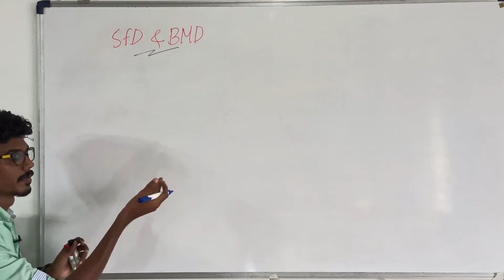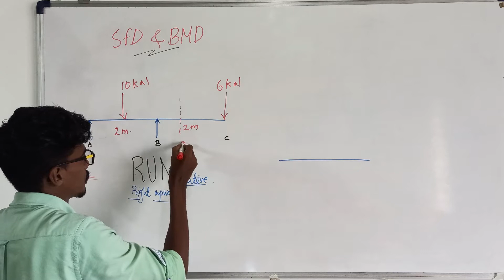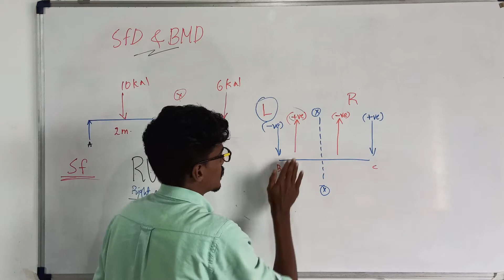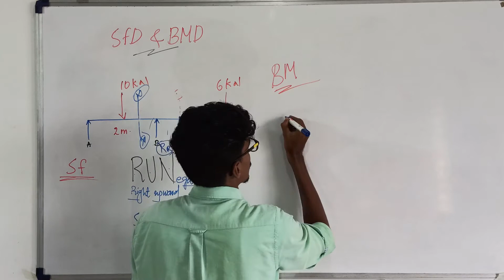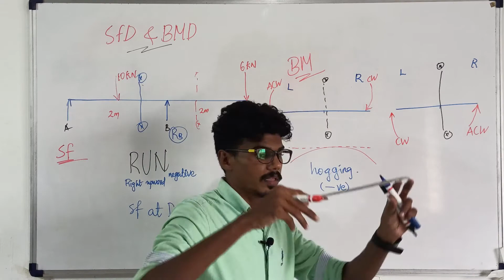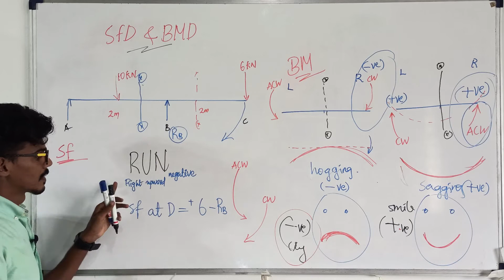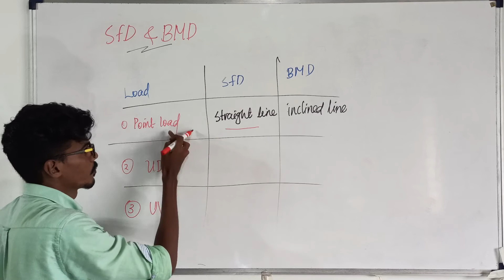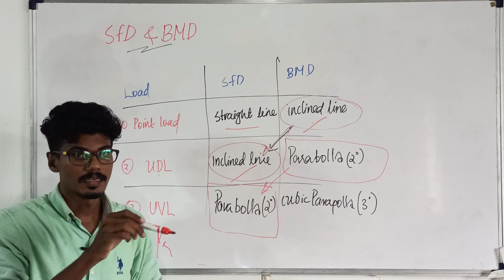SFD & BMD മലയാളത്തിൽ for Determinate Beams |PART 3